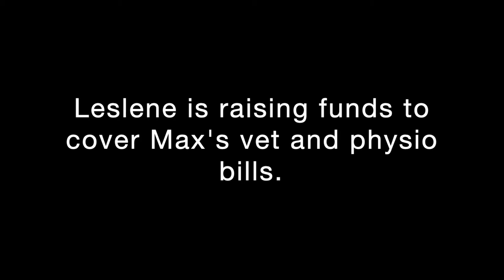Help Max Get Back on his Paws.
Leslene is raising funds to cover Max's vet and physio bills. Max is a sweet dog who got stuck in deep mud and was only found after a week.

Unfortunately, his leg had to be amputated and now he is recovering and learning to walk with three legs. Let's get him there!